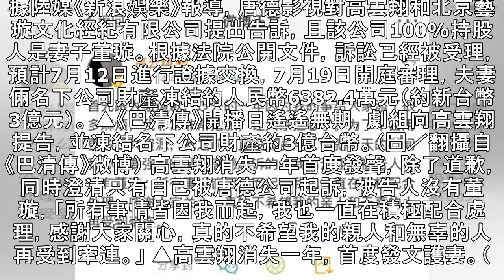高雲翔涉性侵消失1年首發聲！ 「所有事因我而起」150字護妻